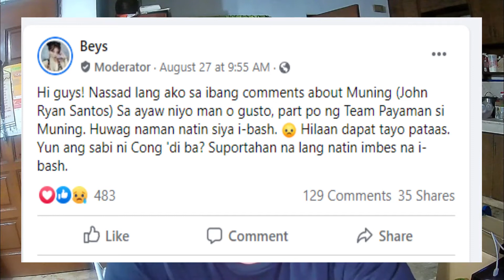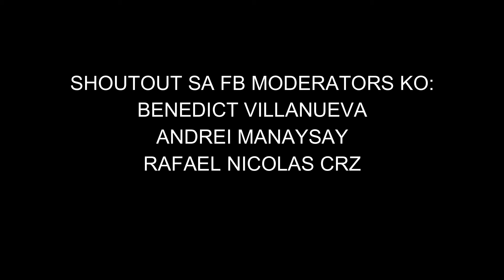ITIGIL NA ANG PANG BABASH KAY MUNING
OPINION KO LANG TO MGA KAKOSA.
WAG TAYO MAMBASH AT WAG MANGHILA PABABA!
PEACE!